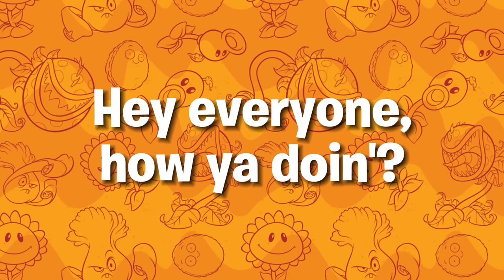PVZ3... Is Boring.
This game is such a snoozefest, I just... don't have much to say. Try it if you want to by going to Floral, but that's all from me.

If you guys liked this video, be sure to like the video and share it to people you know!

If you guys want to, you can also join the Floral Federation discord, link is here!

I can’t wait to see you guys in my next video, and you’re all awesome! Thank you!

(Profile picture used in the thumbnail is made my @Hotlegs101_art, check out her Twitter